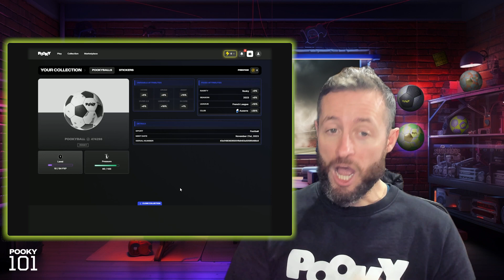How to Level up your Rooky Pookyball: Free-to-Play Guide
Discover the ultimate strategy to enhance your Pookyball experience! Learn how to level up your Rooky Pookyball and unlock powerful boosts that can supercharge your predictions. Don't miss out on the free Rooky Pookyball – grab yours now

In this guide, we'll show you how to claim and utilize Pookyball Experience Points (PXP) to accelerate your progression and dominate the predictions game.

🔥 What is PXP?
PXP, or Pookyball Experience Points, is the key to leveling up your Pookyball. Earn PXP by making accurate predictions and use it to unlock bigger boosts for an unparalleled advantage.

💡 How to Claim Your PXP:
1️⃣ Click on the rewards ICON at the top of the screen.
2️⃣ Hit "Claim PXP" next to your chosen Pookyball.
3️⃣ Voila! You've successfully claimed your PXP – now, let's level up!

🚀 Level Up Your Pookyball:
Head to the winning Pookyball, tap "Level Up," and witness your Pookyball ascend to new heights!

💪 Unlock Bigger Boosts:
As your Pookyball levels up, unlock substantial boosts that can turn the tide in your predictions. Gain a significant edge over the competition!

🌟 Top Tip for Success:
Boost the Home win! Teams playing at home often secure victories – leverage this strategy to win more predictions.

⏰ Weekly Energy Refill:
Don't miss out on your weekly energy refill every Tuesday at 6 am CET. Stay energized and ready to make accurate predictions for the upcoming matchday!

🏆 Win Free Pookyballs:
Participate in our free-to-play leagues and win a Pookyball valued at $23-$25 or £18 - £20! Gain lifetime access to Pro Leagues with prize pools exceeding $5000 per week!

🚀 Ready to Elevate Your Game?
Sign up for Pooky today and embark on your journey to level up your Pookyball, unlock powerful boosts, and dominate the predictions arena! Don't miss your chance to claim your free Rooky Pookyball